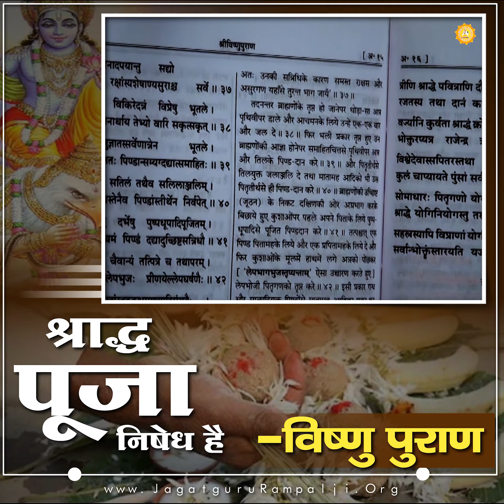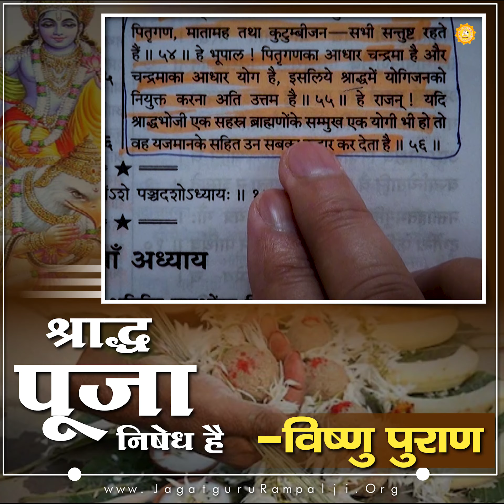श्राद्ध पूजा निषेध है - विष्णु पुराण || संत रामपाल जी महाराज सत्संग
श्राद्ध पूजा निषेध है - विष्णु पुराण || संत रामपाल जी महाराज सत्संग || Shraaddh pooja nishedh hai - vishnu puraan || Sant Rampal ji maharaj satsang ||